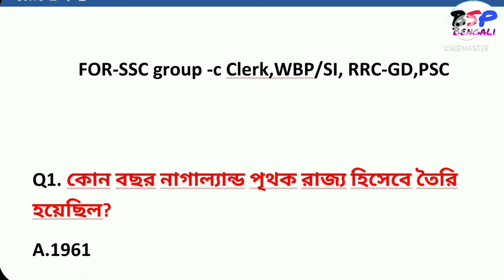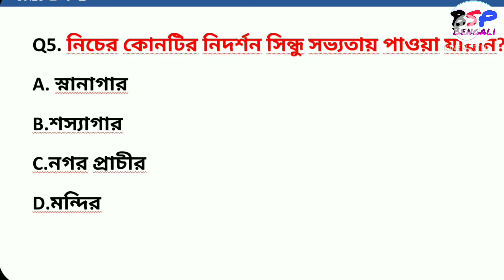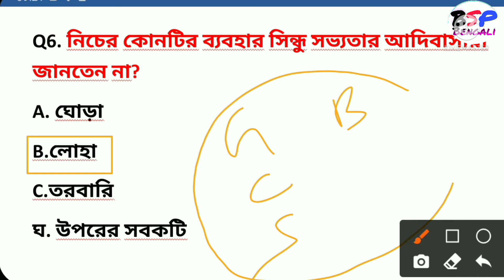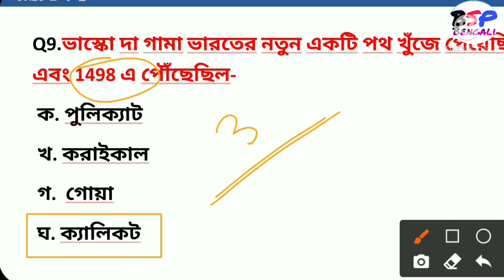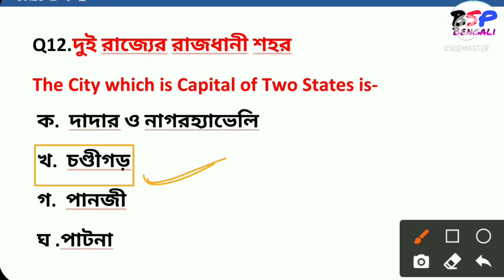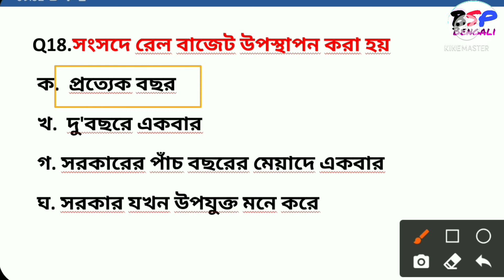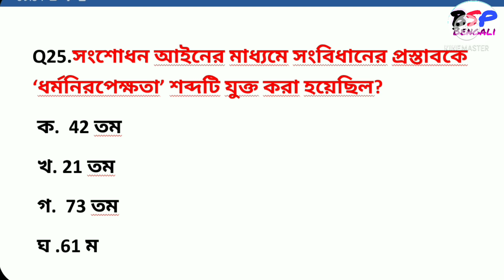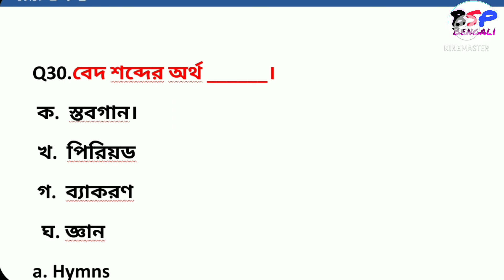লুসেন্ট জি কে সিরিজ ভাগ-16|Lucent Gk series part -16| 24th July 2021 | Daily Static GK in Bengali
Today's video-
লুসেন্ট জি কে সিরিজ ভাগ-16
Lucent Gk series part -16
24th July 2021 | Daily Static GK in Bengali| স্ট্যাটিক জিকে 2021|কারেন্ট অ্যাফেয়ার্স 2021|

For-
SSC Group -C -CLERK/WBP CONSTABLE/ SI/RRC GD/WBCS |WB PSC|RRB|RRC gd| RRB NTPC|CHSL|STENO|BANK|DRDO|SSC|

This is an Educational channel for those students who can not affort coaching or Tution for their upcoming competitive exam.So let's start guys ...

হায়! আমি[ঘনশ্যাম মাহাতো] আমার চ্যানেলে, আপনি বিভিন্ন প্রতিযোগিতামূলক পরীক্ষার জন্য স্ট্যাটিক জিকে/GS/ কারেন্ট অ্যাফেয়ার্স এর ভিডিও পাবেন যা আপনাকে সেই পরীক্ষায় পাস করতে সাহায্য করবে।  আমি [Static GK,Gs এবং Current affairs] পড়াতে ভালোবাসি এবং আমার অভিজ্ঞতাগুলি আপনার সাথে ভাগ করে নিচ্ছি।

 [আপলোডের সময়সূচি]- সকাল -১০টা

আমার সোশ্যাল মিডিয়ার লিঙ্ক গুলি হল-

BSMART POINT BENGALI EDUCATION BY GHANASHYAM MAHATA
GHANASHYAM MAHATA
Bengali Education